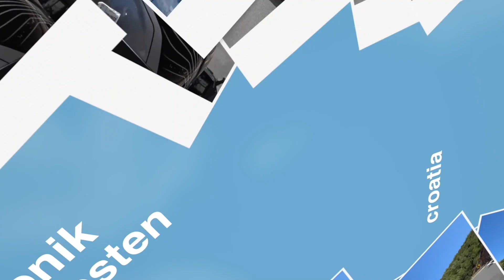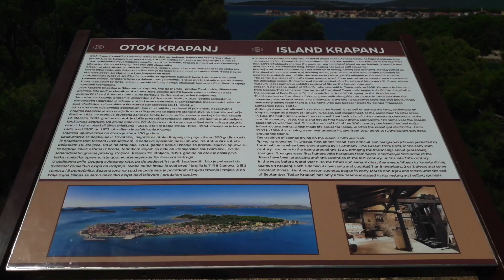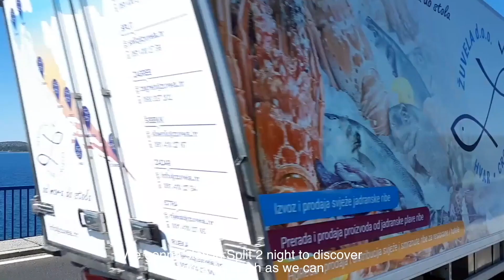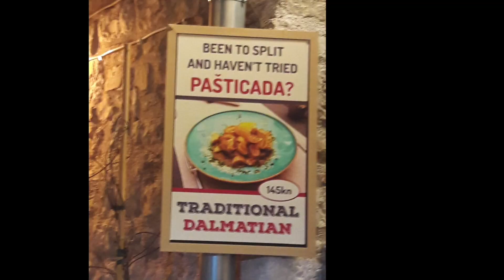Croatia with the Fifties | Part 4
Today 22nd of July and we are on our way from Sibenic to Split. We are going to extend normal one and a half hour drive to 4 hours as area is wonderful and there is a lot to see.

We are going to stay in Split 2 nights to discover the area as much as we can.

Bugün 22 Temmuz ve biz Sibenic'ten motorla Split'e gidiyoruz. Normalde 1 saat 30 dakikalık yolu 4 saate kadar uzatacağız gibi gözüküyor çünkü sizinde gördüğünüz gibi manzara muazzam.

Split'te iki gece kalacapız ve elimizden geldiğince çok gezip bir sürü yeri keşfetmeye çalışacağız.

Umarız video'yu beğenirsiniz.
Teşekkürler, İyi seyirler